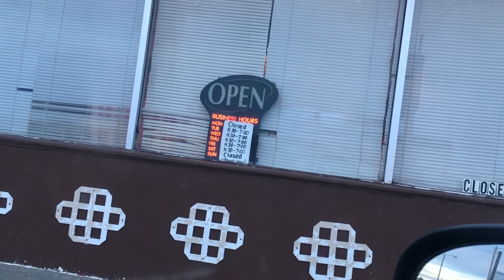Worst VLOG Ever?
Tarah and I take a drive to the Monument Rocks south of Oakley Kansas. An Ice cream situation unfolds.